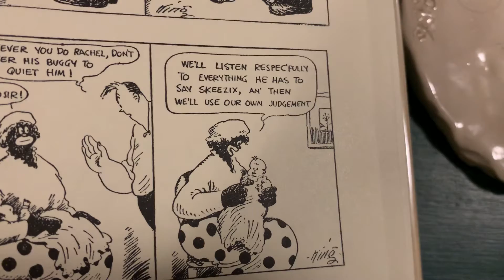100 Years Ago in Comics ‘Gasoline Alley’ April 28 1921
TW racist imagery